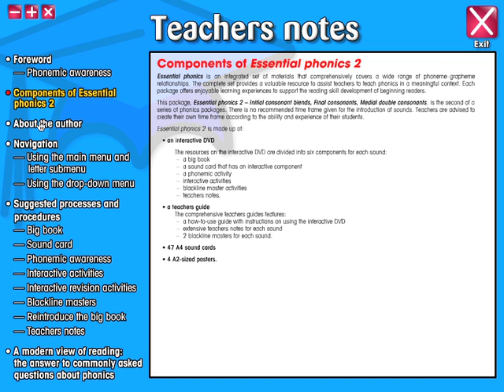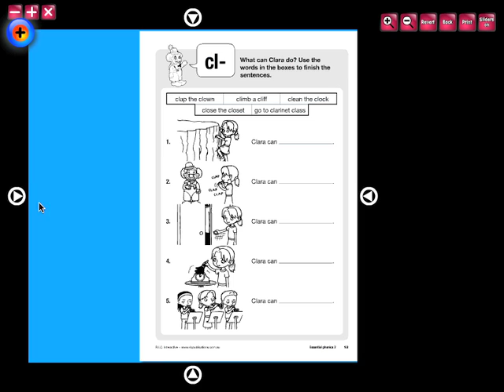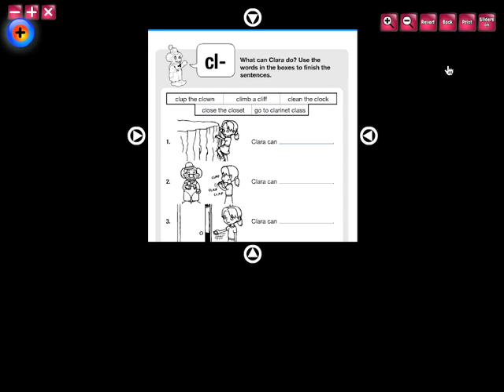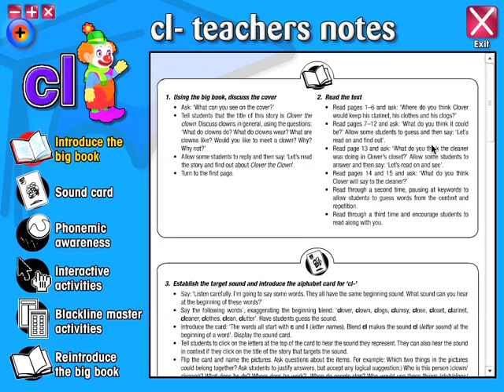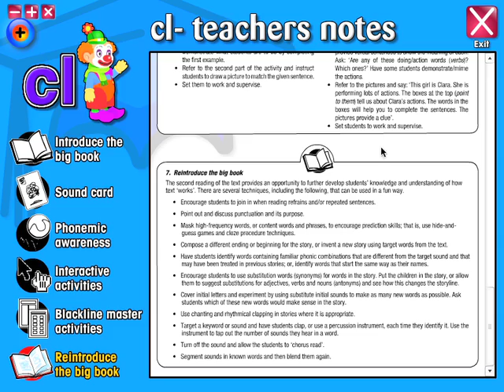Essential Phonics 2 - Initial consonant blends, final consonants and medial double consonants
Essential phonics 2: Initial consonant blends, Final consonants and Medial double consonants provides a fully comprehensive resource to support any phonics teaching program, either as a single resource or a program support. It provides the teacher with an amazing selection of contemporary print, digital and interactive resources to excite, motivate and inform young minds. The digital and interactive resources can be used on Macs, PCs and /or interactive whiteboards.